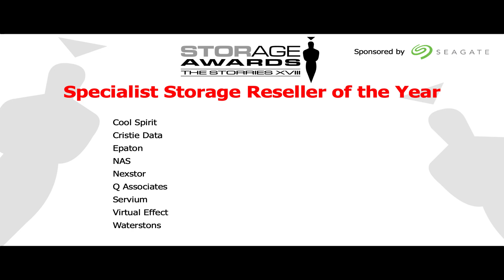Storage Awards - Specialist Storage Reseller of the Year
Specialist Storage Reseller of the Year
Winner: Epaton